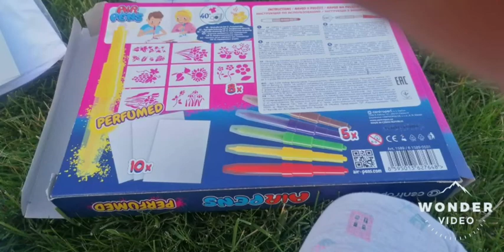air pens hra cez wonder video song:cyber punk